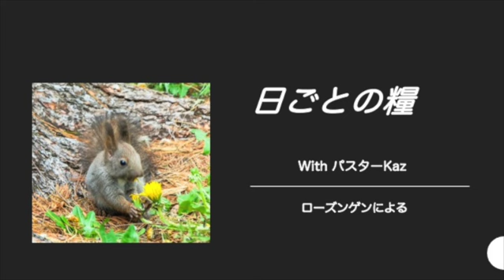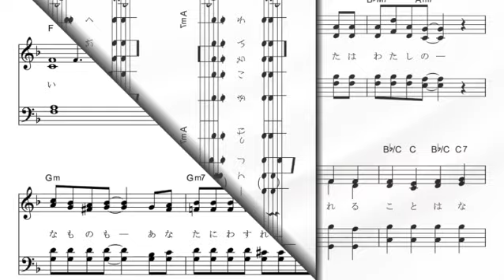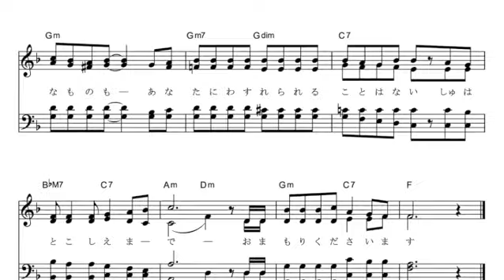【日ごとの糧：聖書からのひとこと】2024年9月17日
2024年9月17日

あなたは豊作の年を冠として地に授けられます。
あなたの過ぎ行かれる跡には油が滴っています。
（詩編65編12節）

しかし、神は御自分のことを証ししないでおられたわけではありません。
恵みをくださり、天からの雨を降らせて実りの季節を与え、
食物を施して、あなたがたの心を喜びで満たしてくださっているのです。
（使徒言行録14章17節）
この地における豊作、豊穣は神様からの大きな恵み、祝福ですね。
つまり、私たちが食しているもののために、多くの人たちの努力が
あり、多くの汗が流されていますが、究極的な言い方をすれば
「いのち」をもたらしてくださった神様からの恵みとして
私たちのための「食べ物」があると言えるわけですね。
人間はそれらを加工し、味をつけ、食材として上手に
用いています。それも素晴らしいことだと思います。
でも、地球上の人間が食事をして生き延びることができるための
食料を毎年、毎年、生み出す力を与えてくださっている神様への
感謝をもう一度、見直して、感謝しなおすくらいの意識が必要ですね。

歌は「忘れられることはない」